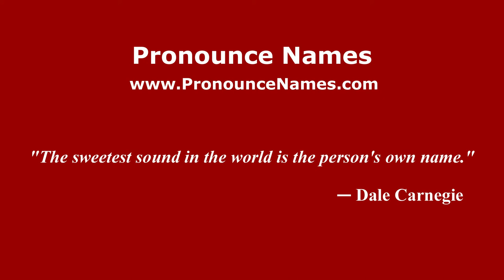How to pronounce Oleg Aleynik (Russian/Russia) - PronounceNames.com